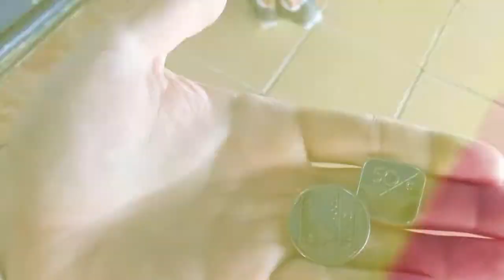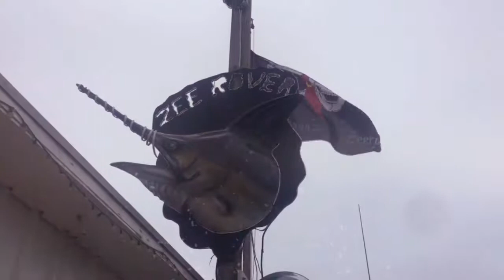Aruba Honeymoon Day 6: Zeerovers!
Aruba Honeymoon Day 6: We visited one of the best local spots for seafood in Aruba, Zeerovers! This is a local favorite, opened years ago by a fisherman and his family, and has now become a tourist's favorite. The restaurant is cost friendly and serves delicious, freshly caught seafood. We enjoyed the Red Snapper, fried shrimp, and plantains. We miss Zeerovers already!